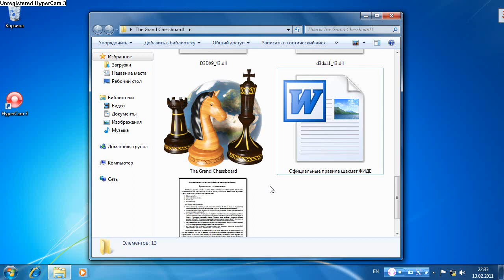XAudio2.wmv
Как устанавливать XAudio2.